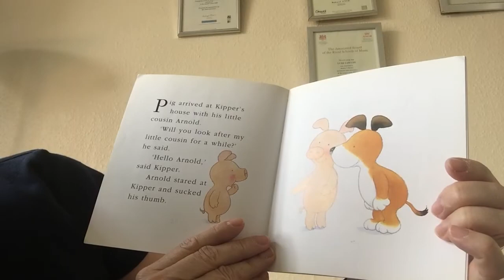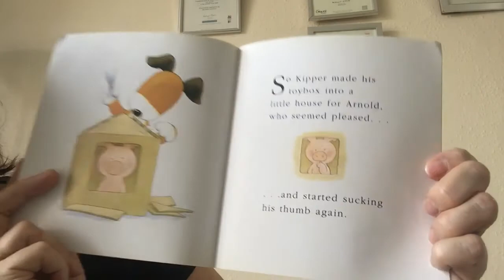Arnold - written by Mick Inkpen